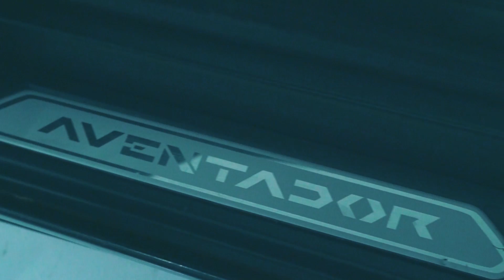MR713FILMS -THE INTRO FT. WYFY x KILLA KYLEON | FILMED BY 713FILMS